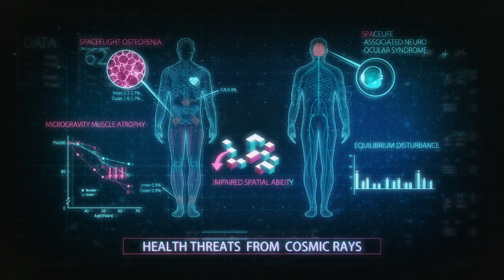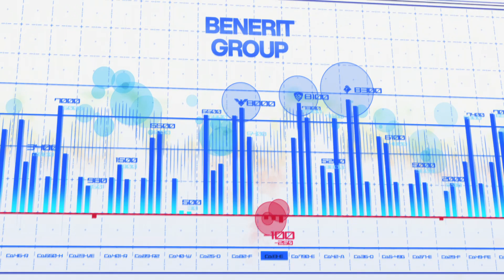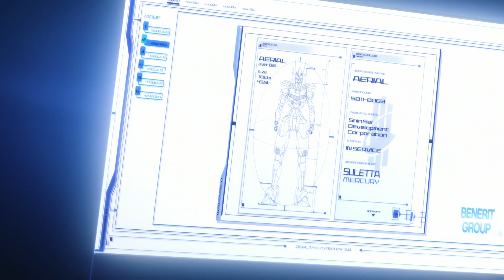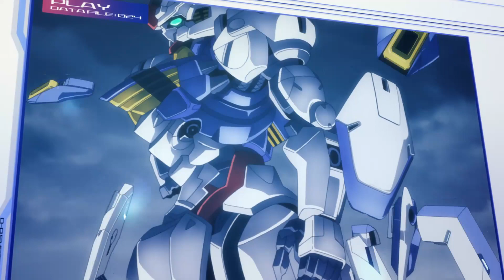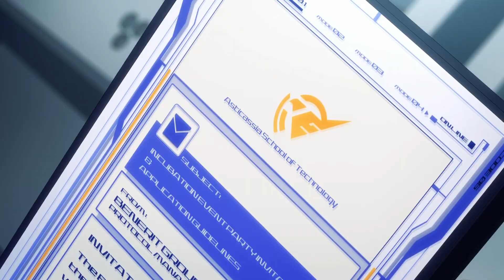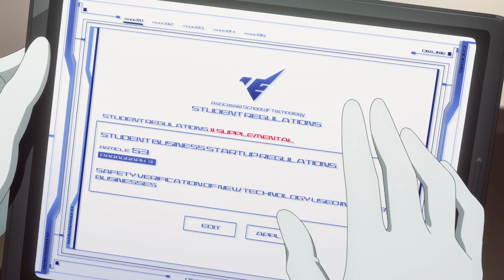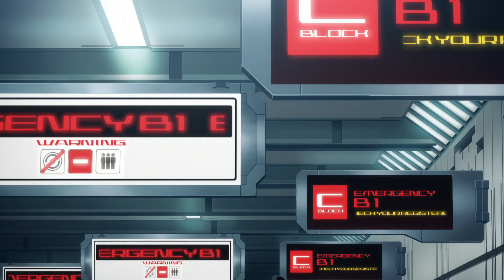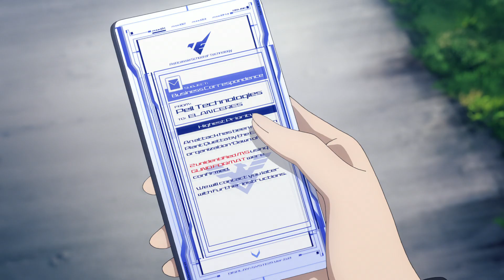Timid Girl Masters Use of the STRONGEST Weapon in the Galaxy | Anime Recap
Anime: Mobile Suit Gundam: The Witch from Mercury

A timid girl shocks the world by mastering an illegal weapon and becomes one of the deadliest fighters in the galaxy. Suletta Mercury is thrust into the limelight on her first day of school when it is revealed that the machine she pilots may in fact be a weapon with a dark and checkered history.